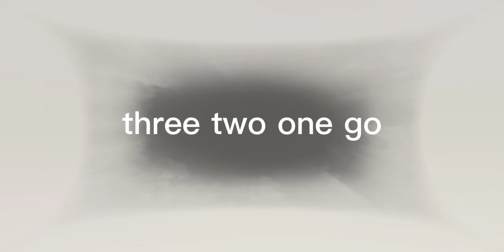3 2 One Go!